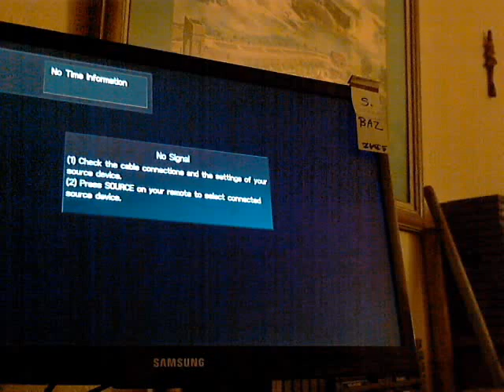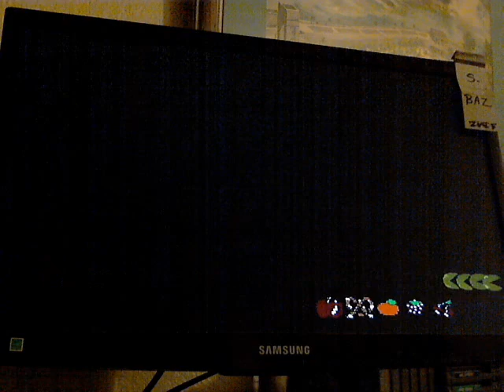Ms Pac Man AorB Hard Big 3 NES 36800